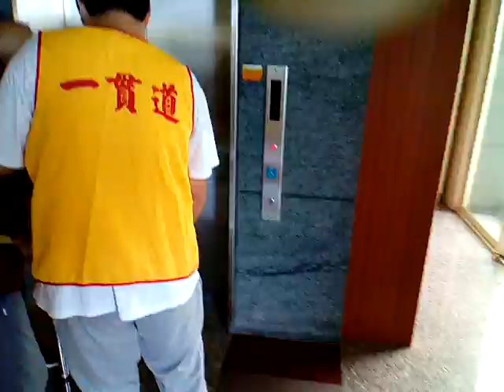VID 20180105 122527高齡九十多歲榮民張長官夫婦一同來參加愛祥佛堂老菩薩班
筆者附贈厚禮(人類大福音)學佛參考資源大辭典匯集--道場講師的最佳助手，2017年下載的網址
3.台灣寺廟藝術影片資料庫(影音檔已有1,546個)分享網址
4.多種主題影片播放清單目錄已有11頁(四百多組)(YouTube社會服務網路電視台)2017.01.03
5.道佛仙網路大學課程內容採開放式課程方式，免費提供全球網路遠距教學使用(檔案分享網址:(部分)
6.附錄:病危苦者救星--下營紅毛厝三藏寺負責人(不收費，使用中藥)，地點在鐵線橋通往下營的道路東邊，路樹是香菇造型的那一段